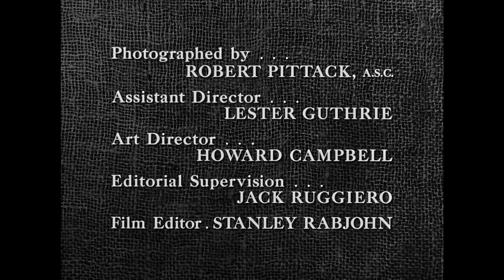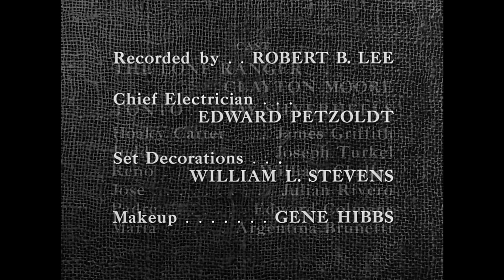Becoming A Better Man | 1 Hour Compilation | Full Episodes | The Lone Ranger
The Lone Ranger and Tonto save the day once again, upholding the law and bringing criminals to justice. Hi-yo, Silver, Away!

The Lone Ranger | Season 4 | Episode 15 | Homer With A High Hat
The Lone Ranger and Tonto are on the way to Mordock City on the trail of missing gold from a recent robbery. A practical joke played on a visitor to the town puts his life in jeopard, and any chance of finding the gold even more remote.

00:00 Homer With A High Hat
24:09 The School Story
48:10 The Lost Chalice